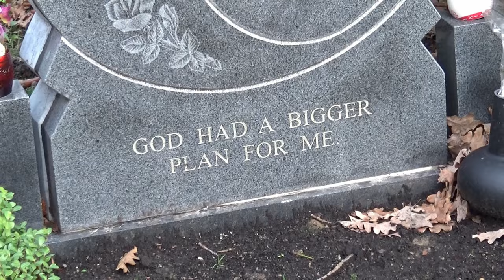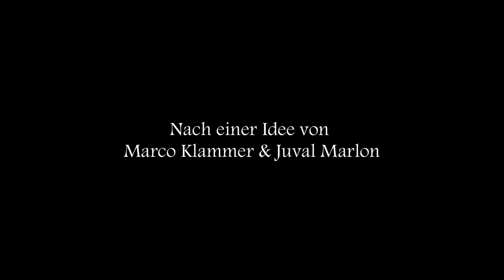Trailer: TODESMARSCH NACH CHIASSO | Juval Marlon | Marco Klammer | UncutTV Release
Trailer zum Film "Todesmarsch nach Chiasso" vom Regisseur Juval Marlon nach einer Idee von Marco Klammer. Der Film wird erstmalig Ende Sept. 2023 / Oktober 2023 von UncutTV veröffentlicht.  Der Film kann hier vorbestellt werden:

Der Regisseur Juval Marlon ist bekannt für Filme wie "Sturmgewehr" und "Einöde der Peiniger".

Marco Klammer hat z.B. in "Das Verlangen der Maria D" und "Thomas und Marco" von Marian Dora und Einöde der Peiniger mitgespielt!

Extras auf der DVD:

Die beiden Kurzfilme "Todesmarsch" und "Erotophonophilie"
verschiedene Trailer
Slideshow.

Handlung:

Todesmarsch nach Chiasso vermischt Fiktion mit Realität. Es geht vor allem um den deutschen Darsteller Marco Klammer und ein fiktives „Ich“. Er teilt Gedanken, Gefühle und Überzeugungen, die zeigen, wie jemand versucht, mit dem Verlust eines Seelenverwandten umzugehen.